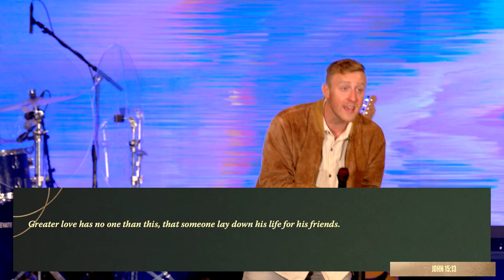REAL LOVE - Joey McLaughlin - BeReal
In December, Forbes Magazine dubbed BeReal the social media app of the year. Heres how it works: Every day at a different time, everyone gets a notification to capture and share a real photo in 2 Minutes. The big idea is this gives you the ability to see who your friends are in real life.

So what is love? What is real love? What is true love? How do I know if someone is really the one? Is there really, a one? Do you really just, know when you know? And how do I stay in love? And what do I do if I feel like I am falling out of love? What if the one I love doesn’t love me back? What if love has grown cold? What if the sparks no longer fly? And is it really better to have loved and lost then to have never loved at all?

1 Cor. 13:4a - Love is patient and kind.
Fake love looks perfect. Real love is committed to the process.
Fake love looks wild and free. Real love is intentional and grows in time.
1 Cor. 13:4b - …it does not envy, it does not boast, it is not proud
1 Corinthians 13:5a
Love does not dishonor others, it is not self-seeking,
1 Corinthians 13:5b
Love is not easily angered, it keeps no record of wrongs
1 Corinthians 13:6
Love does not delight in evil but rejoices with the truth
1 Corinthians 13:7
Love always protects, always trusts, always hopes, always perseveres.
1 Corinthians 13:8
Real Love never ends.

GIVE : We believe that generosity is golden. Freely we have received and so freely we give back to God.